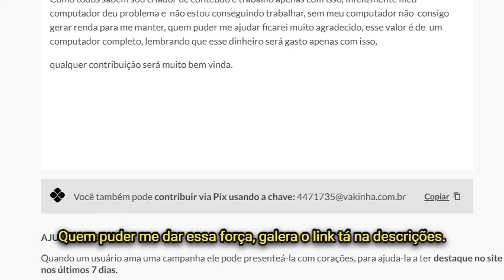O CANAL VAI ACABAR... SE NINGUÉM AJUDAR!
Para quem não me conhece meu nome é Marcos, dono do canal @MarcaoDasIAs, e trabalho como criador de conteúdo. Estou a 10 anos tentando fazer meu canal crescer, infelizmente tive problemas com a minha ferramenta de trabalho, meu PC, por isso estou criando essa Vakinha. E galera, esse será o último vídeo do canal até isso se resolver, não estou conseguindo trabalhar, sem meu computador não consigo gerar renda para me manter, quem puder me ajudar, ficarei muito agradecido. O valor de um computador completo é em torno de R$1.700. Lembrando que esse dinheiro será gasto apenas com isso. Qualquer contribuição será muito bem-vinda e terá seu nome mencionado aqui como agradecimento!